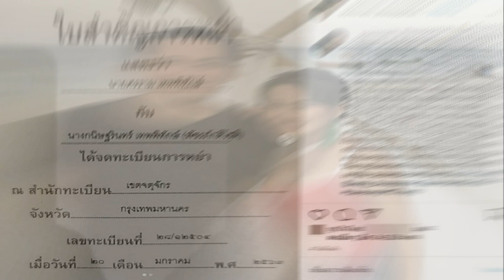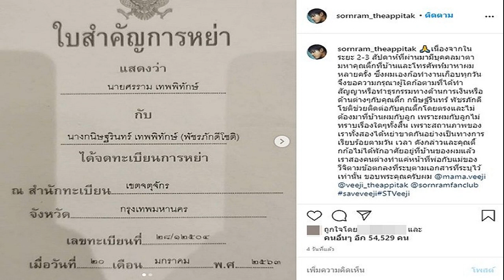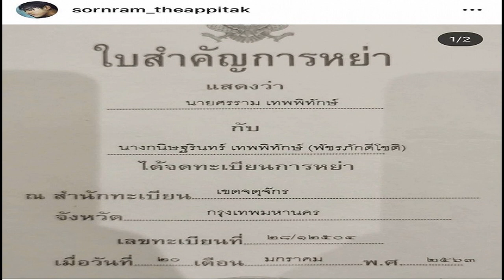ว่าที่เศรษฐีคนใหม่ ลุงพล ป้าแต๋น รับ10 งาน เงินเข้ากระเป๋า 7 หลัก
ลุงพล ป้าแต๋น
ต่อมาด้าน เพชร สหรัตน์ ได้เปิดเผยถึงเพลงความจริงในใจ โดยเปิดเผยว่า จุดเริ่มต้นของการแต่งเพลง ความจริงในใจ เนื่องจากตนได้เห็นคลิปที่ลุงพลร้องเพลงของคุณปู พงษ์สิทธิ์ คำภีร์ ก็เห็นว่าลุงพลมีเสียงที่เพราะ เนื้อเสียงที่กว้าง ตนจึงอยากหาเพลงซักเพลงที่มันเข้ากับน้ำเสียงของลุงพล จึงได้เขียนเพลงนี้ขึ้นมา

โดยเนื้อหาของเพลงจะเป็นเนื้อหากลาง ๆ โดยไม่ได้ยุยงหรือเอนเอียงไปฝั่งใดฝั่งหนึ่ง เนื้อเพลงจะเกี่ยวกับใครซักคนที่เรารัก แต่กลับถูกคนอื่นมองว่าเราไปทำร้ายคนที่เรารัก ทั้ง ๆ ที่เราไม่ได้ทำ ซึ่งเนื้อหามีความเป็นกลางมาก ๆ และตนมองว่าสถานบันเทิงต่าง ๆ ก็จะสามารถนำเพลงนี้ไปร้องได้ เพราะเนื้อหาเพลงเข้ากับคนที่อกหัก